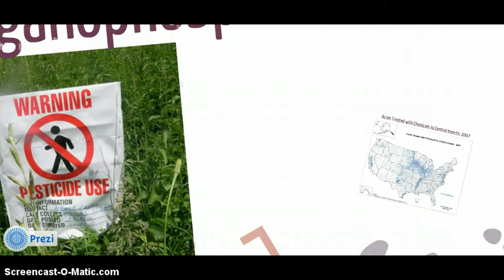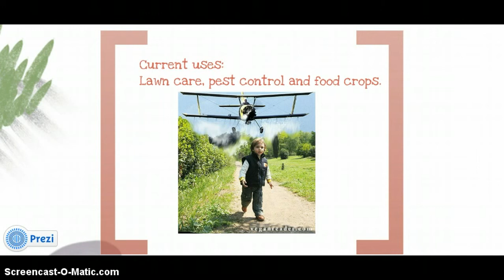Organophosphate Pesticide Exposure In Utero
This video discusses the  effects of in utero exposure to organophosphate pesticides